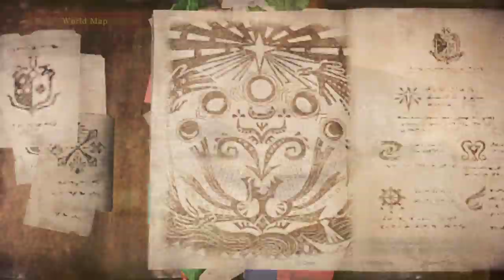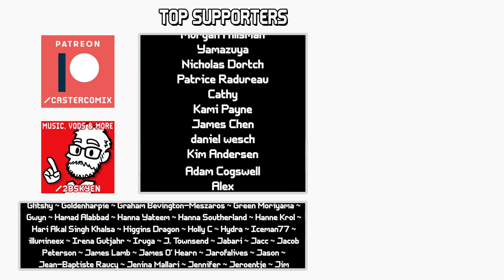Pinkie and the PAIN || Monster Hunter World #26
God dammit, Steam!

2) Join the Viewer Games role, read the rules and post your relevant info in the correct room.

3) Be online when I play Monster Hunter World - specifically on most Saturdays, 8pm-11pm CEST